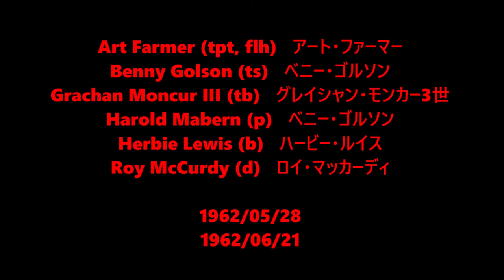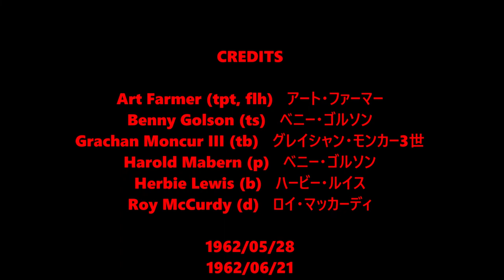Domino - Art Farmer Benny Golson Jazztet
Art Farmer (tpt, flh)   アート・ファーマー
Benny Golson (ts)   ベニー・ゴルソン
Grachan Moncur III (tb)   グレイシャン・モンカー3世
Harold Mabern (p)   ベニー・ゴルソン
Herbie Lewis (b)   ハービー・ルイス
Roy McCurdy (d)   ロイ・マッカーディ

1962/05/28
1962/06/21
Composed by Don Raye, Jacques Plante, Louis Ferrari